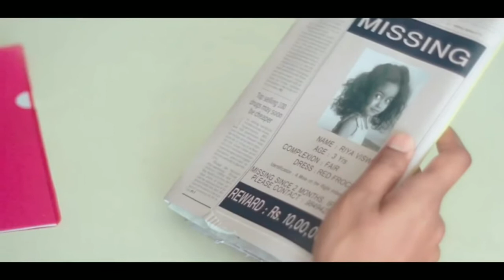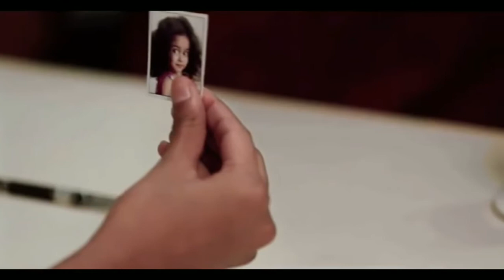Baaghi 2 Story Leaked | Tiger Shroff | Disha Patani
Disha's death before interval | Bad news for Disha's Fans